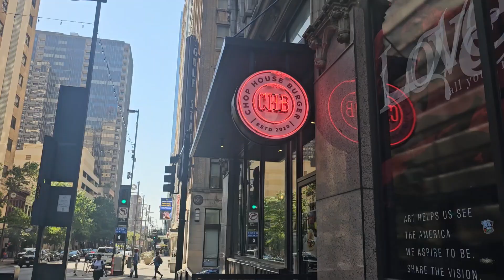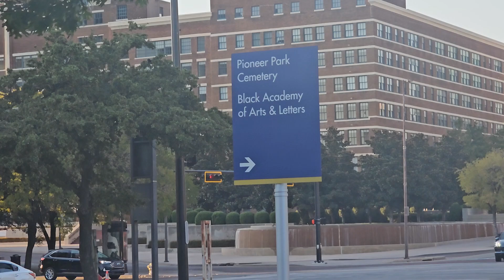Last Day Together in Dallas/ Sight Seeing.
Hey Ya'll!.

 Come with me as we spend our last full day sight  seeing in Dallas.
Let me know what you think. Join the Mia Ja'Net Movement. Love you all so much❤

Mia Ja'Net  Movement T-Shirt.

I